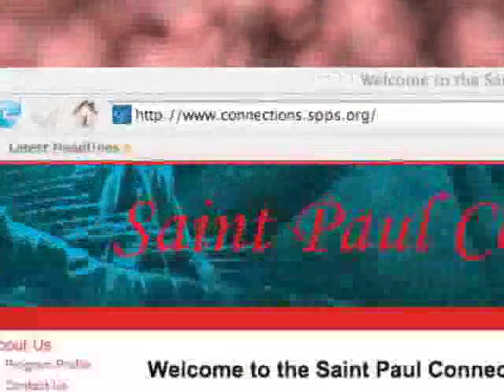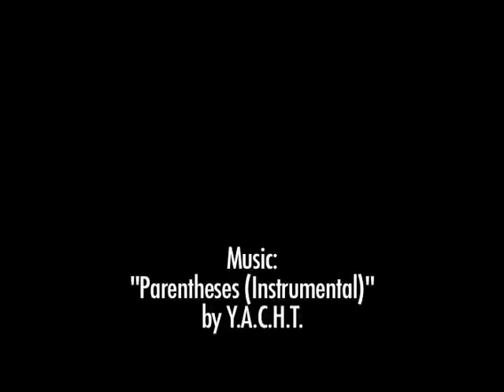SPNN Youth Update- April 2008